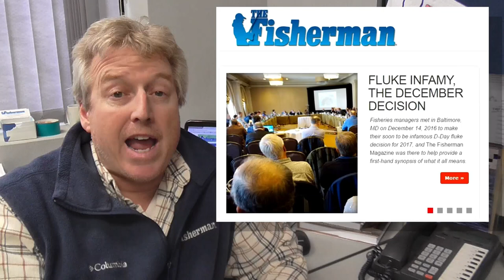December 22, 2016 New Jersey/Delaware Bay Fishing Report with Jim Hutchinson, Jr.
As the sun gets ready to set on yet another season, don’t forget about black sea bass – local party boats are sailing offshore up until the December 31 closure along the Atlantic Coast and hitting a few certified humpbacks in the 5- and 6-pound range.  Large porgies are also in the mix, as well as a mixed bag of cod.

Big blackfish are still moving east and well within range for most of the fleet, with more than a few teen-size tautog caught (and even released as you’ll see in this week’s video report.)  For another interesting mid-range option, Rob Matthews at Fisherman's Den in Belmar said on Thursday "We received reports of good tuna bite in the Mud Hole, medium size fish hitting poppers on heavy spinning tackle."  Tuna for Christmas?  Why not!

Milder temperatures for the Christmas holiday weekend, and despite the rain forecast for Saturday there’s still a good shot of plugging up a striper or two along the front beaches, with metal-lips, swim shads and even pencils scoring a few small fish.   Just one more week to fish the back bays and creeks for striped bass too (closes Jan 1 until Mar 1).

For those on the troll, we’re still getting reports of good-size striped bass whacking at mojos and plugs throughout the range, though most of the bigger fish have moved south along the Virginia coast for the winter.  We’ve also got the posted update on the fluke fiasco, with new details on a January 5, 2017 meeting in Galloway, NJ to speak your peace.

Catch ‘em up with family and friends - and from all of us at The Fisherman Magazine, a happy Hanukkah and a very, Merry Christmas!

For this week's reports from the New Jersey and Delaware region go